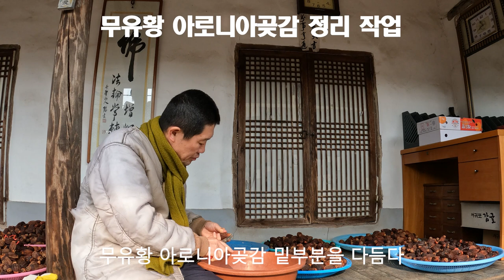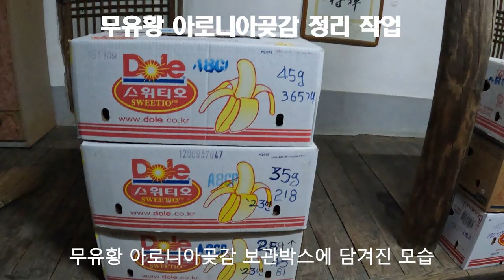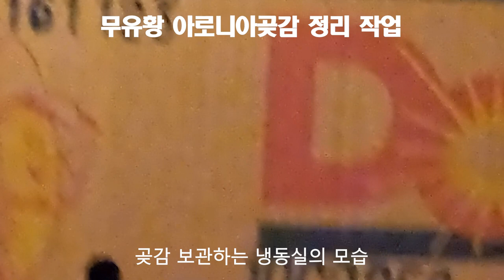수제명품 무유황 아로니아곶감, 정리 작업 20230312~0314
삼도봉농장의 수제명품 무유황 아로니아곶감(특허 제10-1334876호)을 손수 정리하는 모습을 동영상으로 담아 보았습니다.

일반적으로 곶감의 손질은 이미 작년에 완료하였을 것입니다.
그러나 우리 삼도봉농장에서는 곶감의 손질이 주변 농가들보다 훨씬 늦게 이루어집니다.
왜냐하면 아로니아 액기스를 4~5회 정도 분무하기 때문에 곶감에 수분이 많이 남아 있어서 적어도 몇 달 정도는 더 말려 주어야 곰팡이가 발생하지 않게 됩니다.
이에 곶감을 늦게 손질하는 모습을 구독자 여러분에게 직접 보여 드리고자 동영상을 촬영하였습니다.

이번에 손질된 곶감은 3월 12일부터 14일까지 3일간 꼬박 작업하여 왼료하여 곶감 냉동실에 보관하고 있습니다.

구독자 여러분들에게 삼도봉농장의 수제명품 무유황 아로니아곶감을 손질하는 모습을 구독자 여러분에게 정보공유 차원에서 조금이나마 도움이 되었으면 하는 바램으로 동영상을 만들게 되었습니다.
특히, 무유황 아로니아 곶감 관련 정보에 대한 궁금한 점이 있으시면 댓글 또는 전화 주시면 소상하게 알려 드리도록 하겠습니다.

[Tag|태그]

2021년 9월부터 유튜브를 제대로 하자고 마음먹은 초짜유튜버 입니다.
감사합니다.